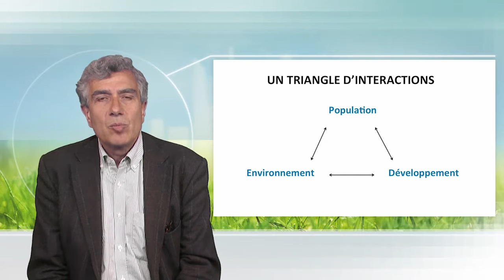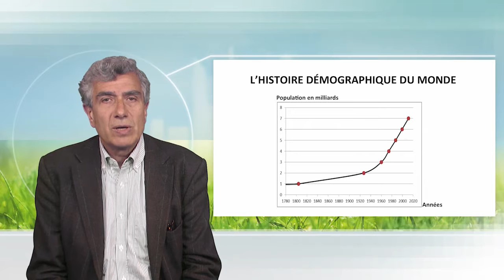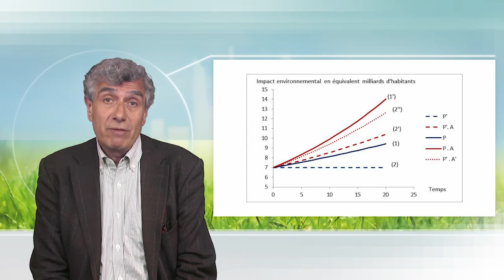Population, environment and development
Jacques Véron talks about the relations between population, environment and development. He shows that these factors have to be together considered, and that a reading at different spatial scales, from the planet to the territory, is necessary.